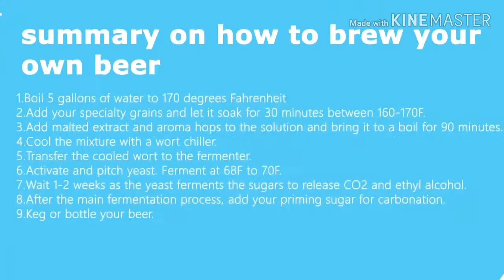Homemade beer! Check this out!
Copy! paste!